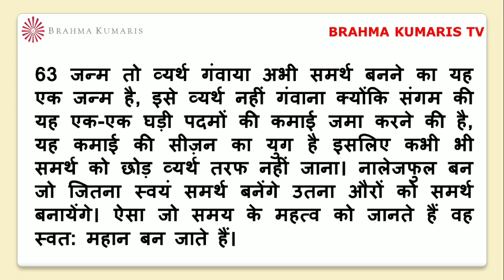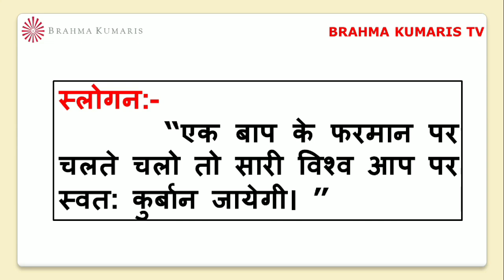BrahmaKumarisTV Aaj Ki Murli Saar/मुरली का सार/26 मई 2023/Murli Essence by Brahma kumaris tv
।।ओम् शान्ति।।